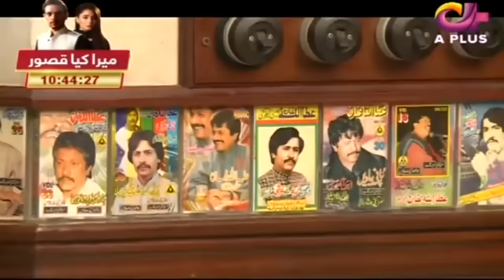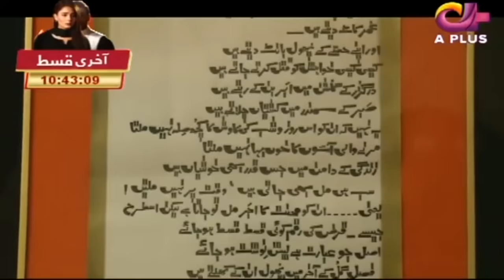Attaullah Khan Esakhelvi Complete Home Tour | Interview With Farah | Desi Tv